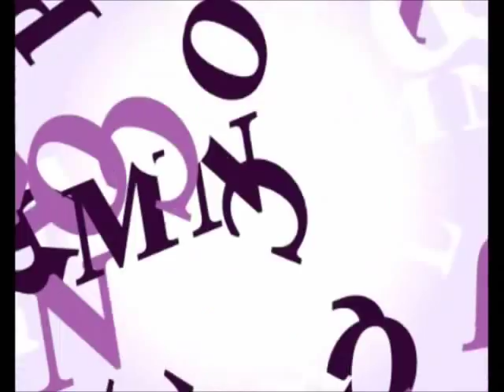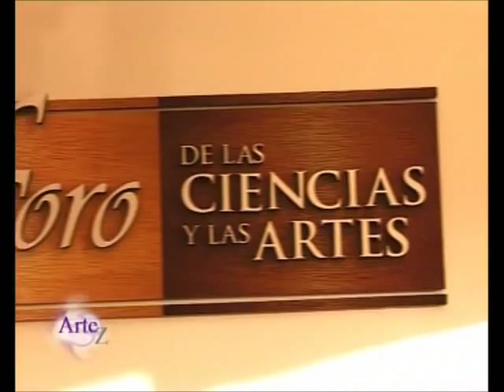6 artistas, 6 estilos y una pasión: la pintura.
ArteZ, arte de la A a la Z te invita a recorrer la Exposición de Mónica Carbonell, Ida De Vincenzo, Silvia Ariza, Graciela Caratti, Lidia Etkin y Graciela Medal en el Foro de las Ciencias y las Artes en Vicente López - Provincia de Buenos Aires - Argentina.